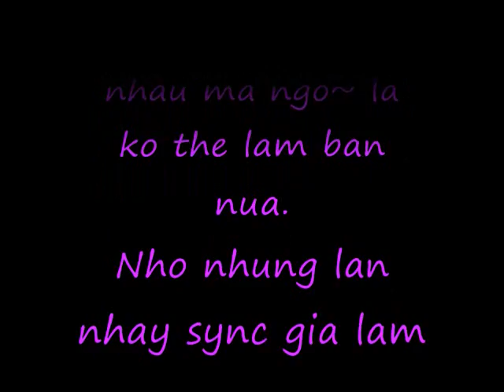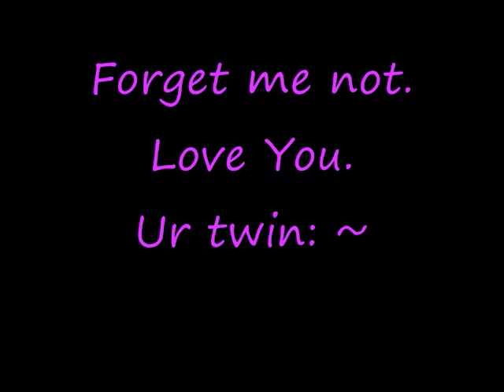Poker Face- AuditionSEA- 4mytwin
~K__KitKat~ and ~L__Lawliet~. Love u, my twin.